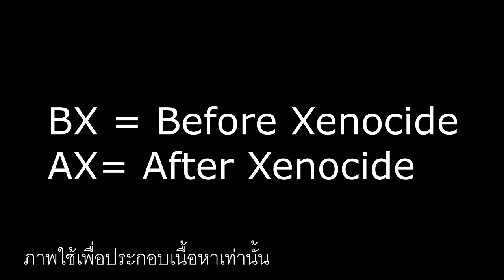สรุปนิยาย Shadow of the Hegemon 2000 ( Ender's Game ภาคคู่ขนาน 2) | Orson Scott Card | Spot World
คลิปสรุปนิยาย  Shadow of the Hegemon 2000 ( Ender's Game ภาคคู่ขนาน 2)  โดย Orson Scott Card  นี้เป็นคลิปสรุปนิยาย Ender's Game คลิปที่ 4 ของท่างช่อง Spot World